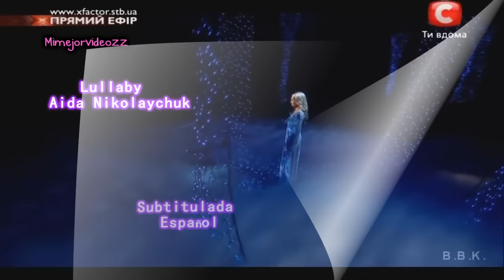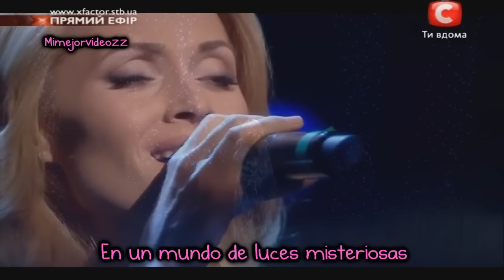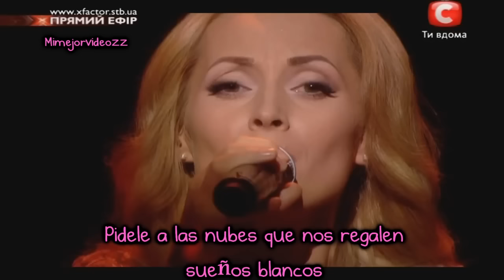Lullaby - Aida Nikolaychuk (Аида Николайчук) HD Subtitulada Español